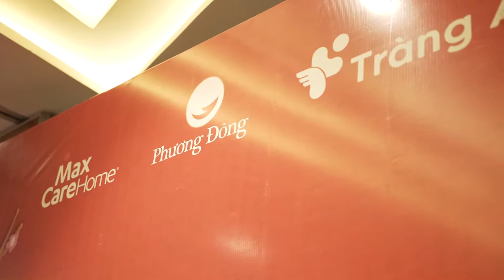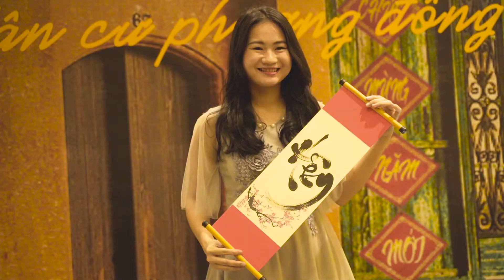Tất niên Phương Đông 2019 - Tết Xưa -Chi nhánh Hồ Chí Minh